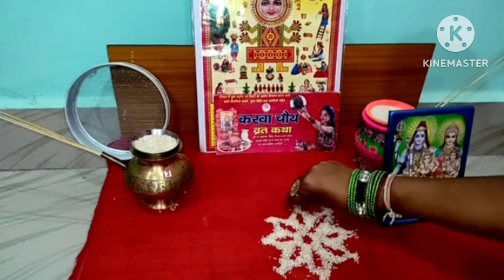करवा चौथ व्रत विधी एवं 4 कहानी | करवा चौथ की कथा | करवा चौथ 2024 | करवा चौथ पुजा विधी एवं कहानी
* करवा ने मगरमच्छ को एक सूत (धागे) से बांधकर यमराज से उसे मृत्युदंड देने की मांग की। करवा की निष्ठा और तपस्या से प्रभावित होकर यमराज ने मगरमच्छ को मृत्युदंड दिया और उसके पति को लंबी उम्र का वरदान दिया। इस कथा के अनुसार, करवा चौथ का व्रत महिलाओं द्वारा अपने पति की सुरक्षा और लंबी आयु के लिए रखा जाता है।

*तुलसी पूजन
*सूर्य पुजा
*चंद्रोदय
*चंद्रमा की पूजा

करवा चौथ व्रत पूजा विधि, करवा चौथ व्रत की पूजा कैसे करें, करवा चौथ व्रत पूजा सामग्री,

करवा चौथ व्रत कथा - करवा चौथ की कहानी - Karwa Chauth Vrat Katha - करवा चौथ 2021 - Ambey Bhakti

Karwa Chauth 2021: कार्तिक मास के कृष्ण पक्ष की चतुर्थी को महिलाएं अपने पति की लंबी आयु के लिए करवा चौथ का व्रत रखती हैं. इस साल ये व्रत 24 अक्टूबर 2021 दिन रविवार को रखा जाएगा. ये व्रत अपने नियमों को लेकर बेहद कठिन माना जाता है. सूर्योदय से पहले ये व्रत शुरू होता है. पूरे दिन निर्जला व्रत के बाद रात को चांद के दर्शन के बाद व्रत खोला जाता है.

► - Karwa Chauth Ki Katha
► Song - Karwa Chauth

karwa chauth pr saas na ho to bayna kisko de
karwa chauth ke karwe ka kya kare
karwa chauth ke bayne ka kya kare
karwa ka kya kare
karwa mata ki puja kaise kare
karwa mata ko suhag kaise de
karwa chauth ki simple pujan vidhi at home

करवा चौथ व्रत की आसान और सरल पूजा विधि-करवा चौथ पूजन विधि 2022-KARWA CHAUTH VRAT POOJA VIDHI AT HOME

करवा चौथ पर सास का बायना कैसे निकालें-सास को बायने में क्या दें-KARWA CHAUTH VRAT PUJA VIDHI 2022

    • करवा चौथ पर सास का बाय...  ​

करवा चौथ पूजा सामग्री 2022-KARWA CHAUTH VRAT PUJA SAMAGRI 2022-KARWA CHAUTH POOJA SAMAGRI LIST
    • करवा चौथ पूजा सामग्री ...  ​

करवा चौथ व्रत पूजा विधि 2022-करवा चौथ की सरल पूजा कैसे करें-KARWA CHAUTH PUJA VIDHI-EASY POOJA VIDHI

    • करवा चौथ व्रत पूजा विध...  ​

करवा चौथ व्रत पूजा विधि 2021-करवा चौथ की पूजा कैसे करें-KARWA CHAUTH POOJA VIDHI-KARVA CHAUTH PUJA

करवा चौथ पूजा सामग्री 2021-करवा चौथ व्रत पूजन सामग्री-KARWA CHAUTH PUJA SAMAGRI-KARVA CHAUTH POOJA

करवा चौथ पूजा के लिए पिन्नी कैसे बनाएं-चावल के आटे की पिन्नी-KARWA CHAUTH PUJA ME PINNI KAISE BANAYE

    • करवा चौथ पूजा के लिए प...  ​

करवा चौथ पूजा के लिए करवा कैसे सजाये-करवा कैसे सजाये-KARVA CHAUTH PUJA KE LIYE KARVA KAISE SAJAYE

    • करवा चौथ पूजा के लिए क...  ​

करवा चौथ व्रत कथा।READ करवा चौथ की कहानी।पढें व सुनें हिंदी में।KARWA CHAUTH VRAT KATHA LYRICS।

    • करवा चौथ व्रत कथा।READ...  ​

करवा चौथ की कथा-2।पढें और सुनें करवा धोबिन की कहानी।करवा की कहानी।KARVA CHAUTH KI KATHA।READ LYRICS।

    • करवा चौथ की कथा-2।पढें...  ​

करवा चौथ माता की आरती और मंत्र READ।पढें और सुनें करवा चौथ की आरती।KARVA CHAUTH MATA KI AARTI LYRICS

    • करवा चौथ माता की आरती ...  ​

करवा चौथ व्रत की पौराणिक कथा।साहूकार उसके सात बेटे,एक बेटी की कहानी।KARVA CHAUTH VRAT KATHA।करवा चौथ

    • करवा चौथ व्रत की पौराण...  ​